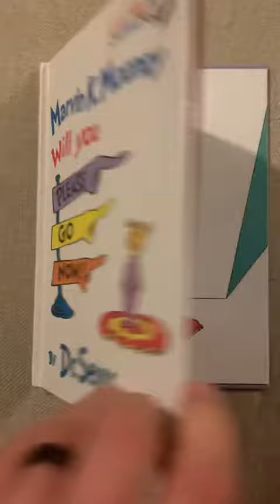rap Rappin “Marvin K. Mooney, Will You Please Go Now!” By Dr. Seuss!